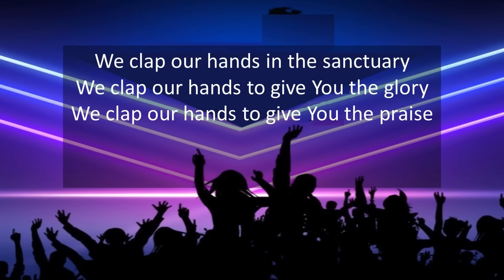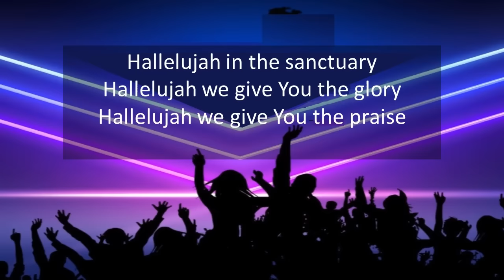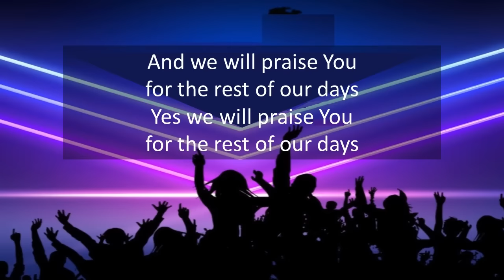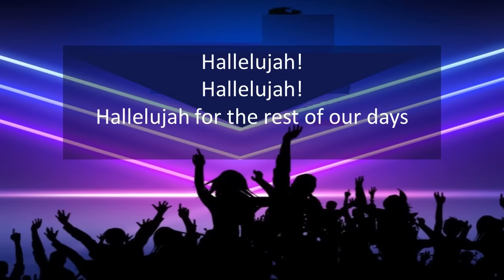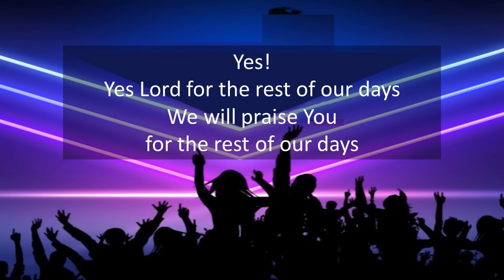We Lift Our Hands in the Sanctuary (with lyrics) -Kurt Carr –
We Lift Our Hands In The Sanctuary -Kurt Carr –

We lift our hands to give You the glory
We lift our hands to give You the praise
And we will praise You for the rest of our days
Yes we will praise You for the rest of our days

We lift our hands in the sanctuary

We clap our hands in the sanctuary
We clap our hands to give You the glory
We clap our hands to give You the praise
Yes we will praise You for the rest of our day

We sing our song in the sanctuary
We sing our song to give You the glory
We sing our song to give You the praise

Jesus we give You the praise
Emmanuel we lift up Your name
Heavenly Father coming Messiah!

Hallelujah in the sanctuary
Hallelujah we give You the glory
Hallelujah we give You the praise

Yes
Yes Lord for the rest of our days

Hallelujah!
Hallelujah!
Hallelujah for the rest of our days

Yes
We will praise You for the rest of our days